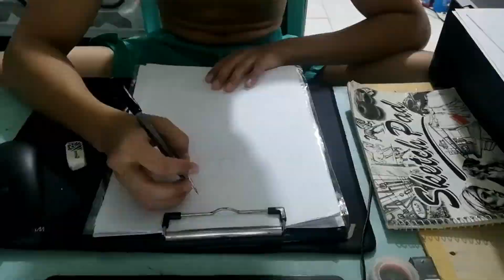FAST SKETCH OF LADY PHOENIX MY VLOG #95 CONTENTSKETCH ROAD TO 100 VLOG covid19 quarantine vlog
Fast sketch of my original creation of lady phoenix character my #95 vlog Road to 100 vlogs almost 2yrs i make this my YTC hope you injoy watching guys thank you

Facebook joseph federezo